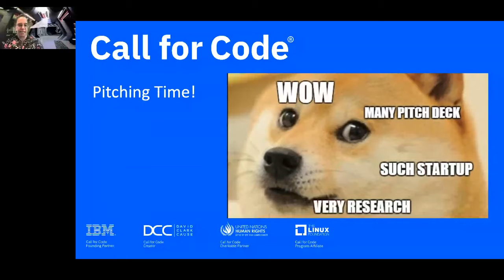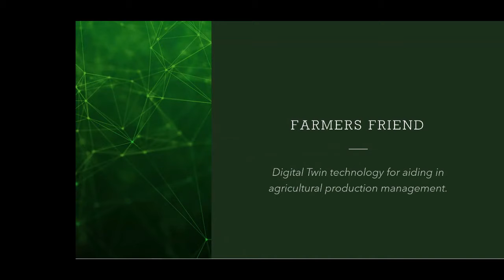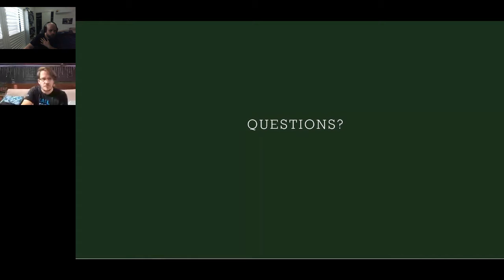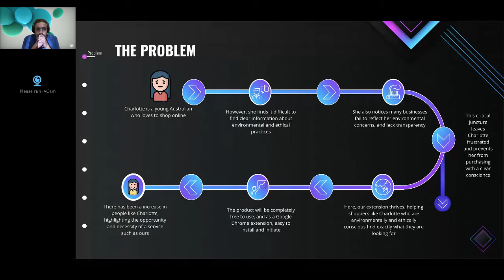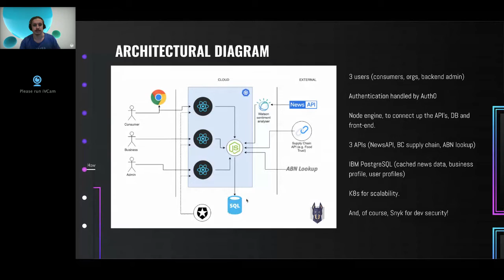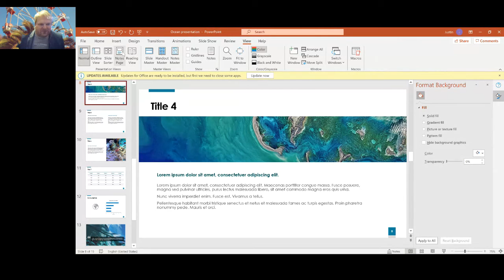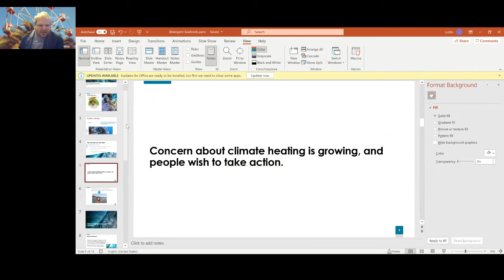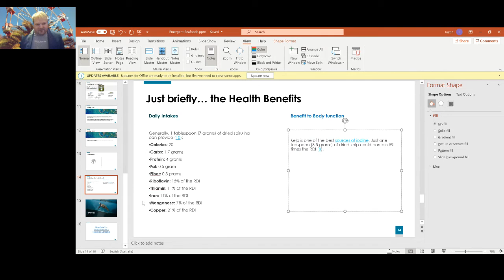Call For Code ANZ-UK-France Pitches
Listen to the teams from ANZ pitching their innovation ideas from the Call For Code ANZ-UK-France June 2021 Hackathon